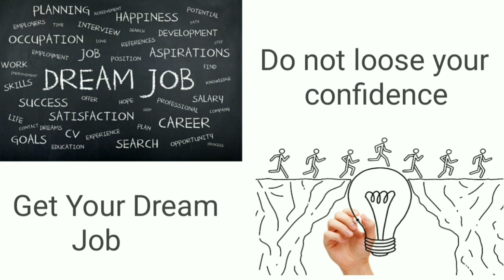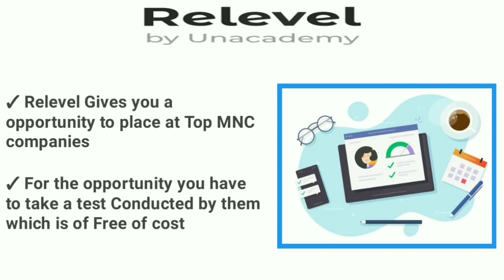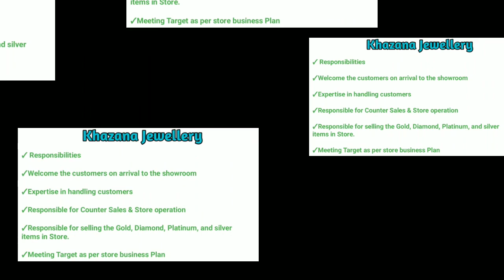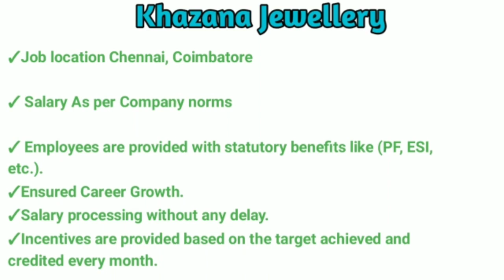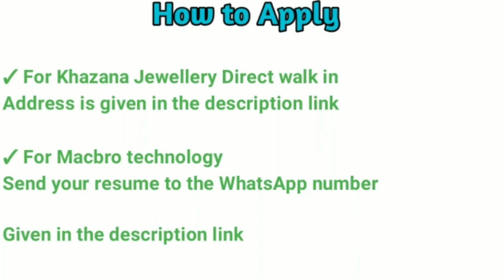Private Company Job Recruitment | Tamil Careers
Direct Company Job openings for freshers and experienced candidates Permanent Job openings

1) Khazana Jewellery and Macbro technology